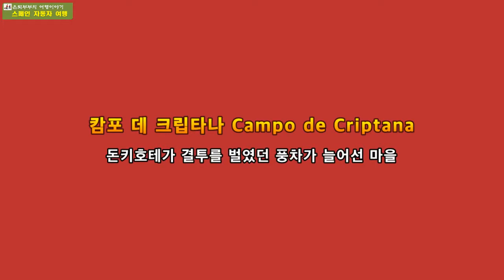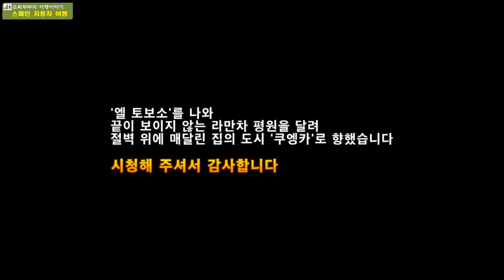스페인 포르투갈 여행 09, 라만차 평원의 소설 돈키호테 배경 마을 ‘푸에르토 라피세’ ‘캄포 데 크립타나’ ‘엘 토보소’, 은퇴부부의 여행이야기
추억의 영상으로 다시 보는 스페인 포르투갈 자동차 여행
라만차 평원의 소설 돈키호테 배경 마을 여행 이야기

안녕하세요!
은퇴부부의 스페인 여행 이야기입니다.
오늘은 소설 돈키호테의 이야기 배경이 되는 마을 '푸에르토 라피세' '캄포 데 크립타나' '엘 토보소'를 둘러본 이야기입니다.
'콘수에그라'에서 남쪽으로 내려가면 '푸에르토 라피세(Puerto Lápice)'라는 마을이 나옵니다. 이곳에서 차를 마시며 돈키호테 박물관과 성체 축일 순례 행사를 보았습니다.
돈키호테의 흔적을 찾아 세 번째로 들린 마을은 돈키호테가 거인인 줄 알고 결투를 벌였다는
풍차가 있는 '캄포 테 크립타나(Campo de Criptana)'입니다.
돈키호테의 흔적 마지막 마을은 '엘 토보소(El Toboso)'입니다. 이 마을에는 돈키호테 마음의 연인인 '둘시네아'가 살았다는 마을입니다.
오늘은 라만차 평원에 흩어져 있는 소설 돈키호테 이야기의 배경 마을을 찾아보았습니다. 엘 토보소를 나와 끝이 보이지 않는 라만차 평원을 달려 절벽 위에 매달린 집의 도시 '쿠엥카'로 향했습니다.

카메라 :
SONY DSC-HX400V
Nikon D700

렌즈 :
Nikon AF-S NIKKOR 24-70mm 1:2.8G
Nikon AF MICRO NIKKOR 105mm 1:2.8D
Nikon AF VR-NIKKOR 8—400mm 1:4.5-5.6D